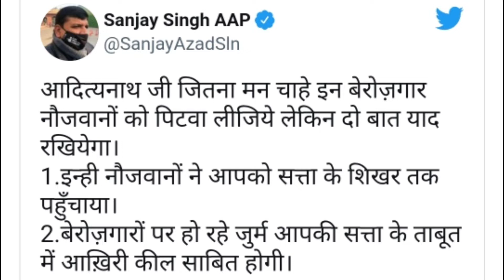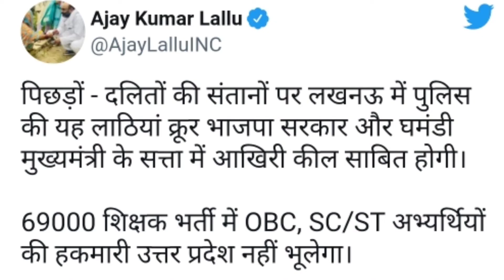4 december 2021 | UP Police की दंबगई | बेरोज़गारों पर चलाई लाठियाँ | धरने से डरते हैं योगी ?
लखनऊ में कैंडल मार्च निकाल रहे युवाओं पर योगी जी की  पुलिस ने लाठियां बरसाईं. ये युवक यूपी भर्ती परीक्षा में धांधली के आरोपों का विरोध कर रहे थे. खबरों के मुताबिक, युवाओं का एक समूह यूपी भर्ती परीक्षा में धांधली (UP Exam rigging) के आरोप लगाते हुए कैंडल मार्च निकाल रहा था, तभी पुलिसकर्मी वहां पहुंचे और लाठियों के जरिये उन्हें खदेड़ दिया. इस लाठीचार्ज के वीडियो भी वायरल (Viralहुए हैं.